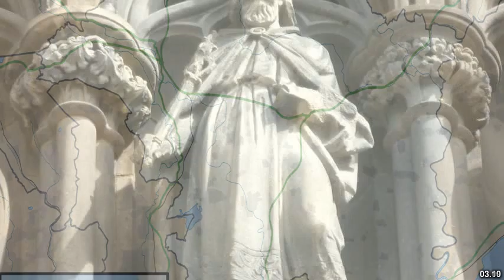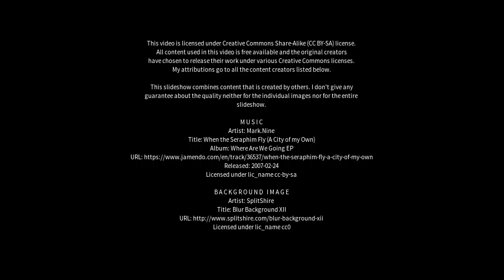Best places to visit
Best places to visit - Saint Davids (United Kingdom) Best places to visit - Slideshows from all over the world - City trips, nature pictures, etc.